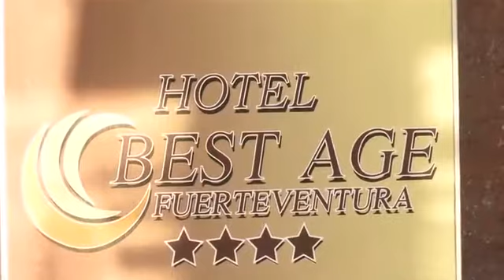Best Age Fuerteventura, Adults Only, Gay Friendly Hotel, Costa Calma, Fuerteventura - Gay2Stay.eu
Best Age Fuerteventura Gay Friendly Hotel, Costa Calma, Fuerteventura

Featuring 2 outdoor swimming pools and a spa, Best Age Fuerteventura overlooks Costa Calma and is recommended for adults. It offers air-conditioned rooms with balconies and free shuttle to the beach.

All accommodation at the Best Age has simple décor with tiled floors. Each room has a TV and a private bathroom with a hairdryer.

Mediterranean cuisine is on offer in the Fuerteventura's buffet restaurant. There are also 3 bars on site.

Guests can make use of the spa's free Turkish baths, sauna, hot tub and nudist solarium. Sports facilities include squash courts, mini golf, paddle tennis court and table tennis.

There is an on-site kiosk, and a range of shops restaurants and bars can be found about 300 metres from Best Age. The hotel offers a free shuttle to the beach. Fuerteventura Airport is approximately 60 km away.